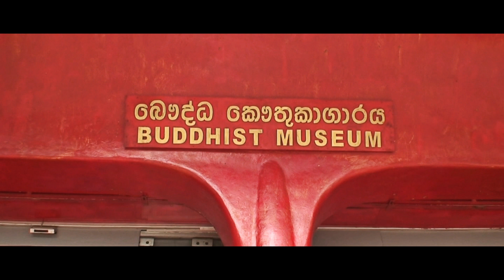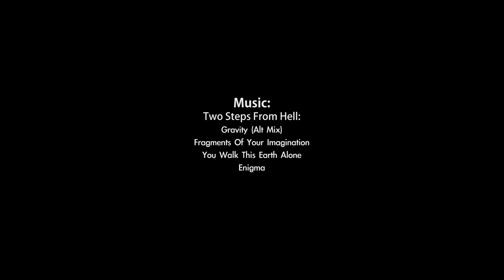Dambulla Golden Temple, Sri Lanka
Смонтировал небольшой ролик о храме Dambulla Golden Temple в Шри-Ланке